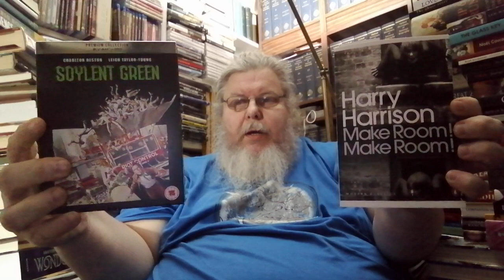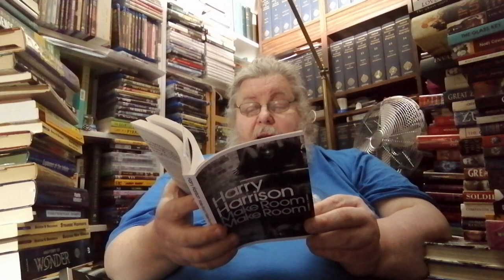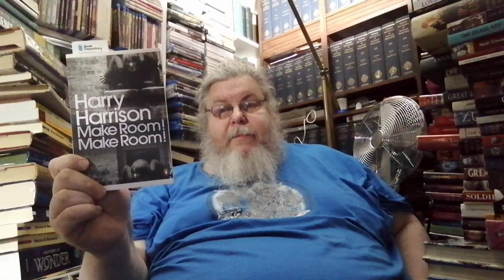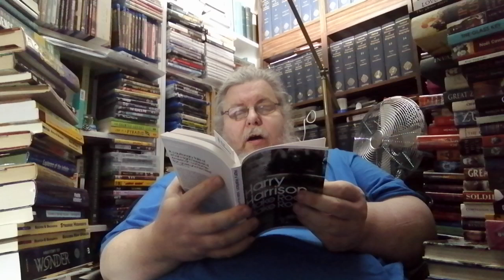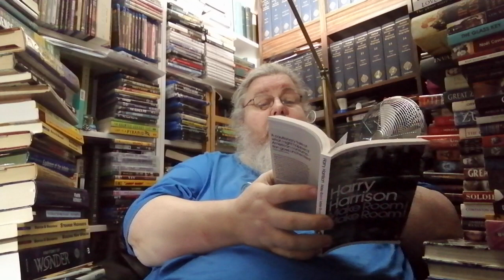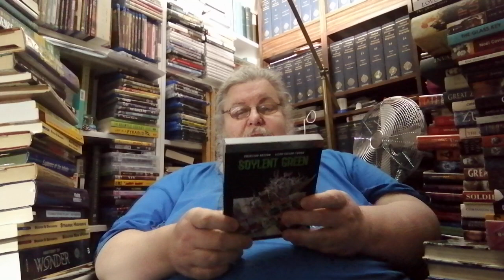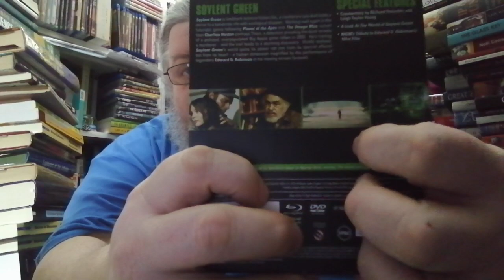Book to Film: "Make Room, Make Room" (1966)